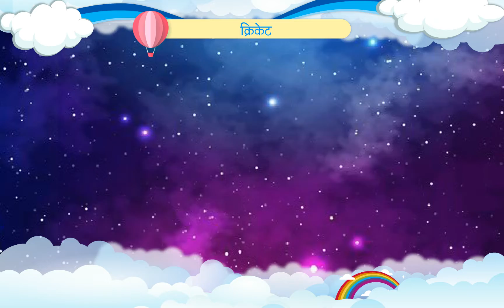Cloud Nine Books Class 2 Sem 1 Hindi Chapter 6